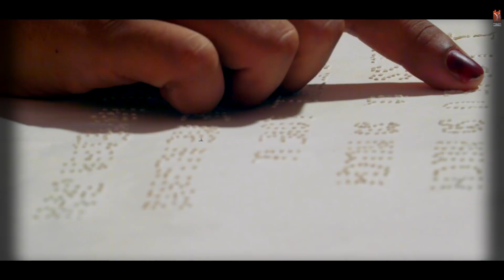Zindagi | Latest Hindi Video Song | Heart Touching Song | Y Series Film Production |Booby Choudhry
Song zindagi
SINGER BOBBY CHAUDHRY
MODEL YUVI NEGI YUDDHVEER & SWEETY NEGI
D.O.P. TARUN WADHWA,GOVIND NEGI,AJAY BHARTI
DIRECTOR YUDDHVEER NEGI YUVI & ABHINAY KUMAR
EDITOR YUVI NEGI YUDDHVEER
MUSIC ASHISH MANGOLI
PHOTOGRAPHY LP THAPA
Producer | Y Series Film Production |
Label | Y Series Film Production |
Production House | Y Series Film Production 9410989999 |
Copy Right Y Series Film Production |